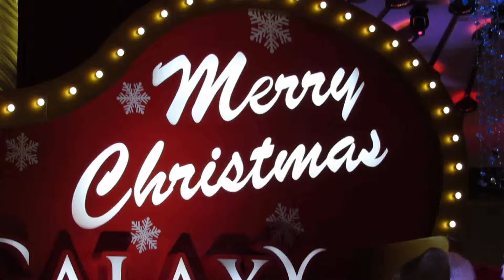澳門 聖誕 Macau Christmas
澳門 遊 : 澳門 聖誕  - 澳門 銀河   聖誕節
Macau Trip - Macau Christmas - Macau Galaxy Christmas
- 2015 Racial Equality in Action - C AllStar.
-  明星出現 在 沙田馬場 -
-  香港 沙田馬場賽事 - 香港 打吡大賽、香港國際賽事、香港盃、香港瓶、香港短途錦標、香港一哩錦標、港澳盃、賀年盃、香港經典盃、主席短途獎、Kent &Ｃurwen 百週年紀念 短途盃。
-  2014별에서 온 그대  - 香港熱門韓劇《 來自星星的你 》投票選舉 "你最喜歡 / 最愛 星星藝人" 進行中，請點擊 我的頻道 "V Cheung" 點擊3個 你最喜歡藝人 的 視頻 ( A 至 I ) 投票 及查看投票排名。
-  2014 香港花展 - 香港 海洋公園 ( Applause Award Winner )
- 2014 香港 花車巡遊 - 除了 巴西 里約熱內盧 森巴舞嘉年華， 香港的 農曆新年 花車巡遊 也是 非常好看的。- 香港迪士尼樂園、香港 海洋公園 。
-  2014 香港 農曆新年 煙花 -
-  2014 香港 許願倒數 煙花 - 這是 維多利亞港 倒數。另一個倒數 在 銅鑼灣 時代廣場。2014 長洲 太平清醮Tai Ping Ching Chiu , 2014 Cheung Chau Bun Festival.
     ***  多謝收看  ***
Other films - Please click my channel "V Cheung" to view . Luminous Night Dragon Dance (152M long ), colourful blinking lights lion dance, Cheung Chau Tung Wan Beach - beaches suitable for lovers romantic beach walk/swim (with traffic guideline to beach), HK Mark 6 - Bar Chart for hot numbers, singing ( Cheung Chi Lam / Kay Tse ), drum show, Hong Kong Flower Show, Hong Kong Night Parade, Miss Asia fashion show, Chinese New Year fireworks - Victoria Harbour, Hong Kong New Year countdown with fireworks, Chinese New Year flower market (Victoria Park), A Symphony of Lights, HK Dragon Lion Festival, Mid-Autumn Festival, H K Police Band, swimming dog, dog searching for treasure, bird, bird watching, Macau Grand Prix - Motorcycle Skill Performance Show, Motorcycle race, Macau musical fountain, Macau Trip, Macau Christmas, Hong Kong Christmas, , Shek O Beach, Moon, Tai Kok Tsui Temple Fair ,Sir Run Run Shaw,Nelson Mandela,... etc.
-  Movie Stars appeared in Hong Kong Sha Tin Racecourse HKJC horse racing events - Aaron Kwok, Donnie Yen, Sammo Hung Kam Bo, Michele Monique Reis, Michael Owen ( UK Football Star ),Icy Wong.
-  Horse Racing Accident -- Jockey fell from horse accident in Hong Kong Sprint Race5 -- handled efficiently.
- HK hot topic - Korean Drama ( You come from Star ) "Vote for 3 artists you love / like most " is in progress. Please click my channel "V Cheung" to vote & view the update TV Star ranking.
-  2014 Hong Kong Flower Show -- Hong Kong Ocean Park - Applause Award Winner.
- 2014 H K Chinese New Year Night Parade - other than samba parade Brazil carnival in Rio de Janeiro, Hong Kong's Chinese New Year Night Parade is very good. -- Hong Kong Disneyland, Hong Kong Ocean Park. etc.
-  2014 HK Lunar New Year / Chinese New Year Fireworks - other than Time Square New York, Sydney, Dubai, Taiwan Taipei 101 's beautiful fireworks, HK fireworks is very good.
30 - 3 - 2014: 下雨落雹雷電交加 如打風 - 天文台 在 同一個晚上發出 黃色、 紅色 及 黑色 暴雨警告信號。
On 30 Mar 2014, rain & hail were falling as if it was during typhoon period - HKO issued Amber, Red & Black Rainstorm Signal on the same evening.
2014 渣打銀行 賽馬日，六合彩 端午金多寶，2014 ATV 賽馬日。
2014 Standard Chartered Bank Race Day, Mark 6 -2014 Dragon Boat Festival, 2014 ATV Race Day.
2014 永明金融 赤柱 國際龍舟 錦標賽2014 Sun Life Stanley International Dragon Boat Championships
2014香港國際龍舟邀請賽Hong Kong International Dragon Boat Races 2014
2014香港機場 到港 / 接機 及2014香港國際機場 離港 / 送機 資訊2014 Hong Kong Airport Arrival & 2014 Hong Kong International Airport Departure.